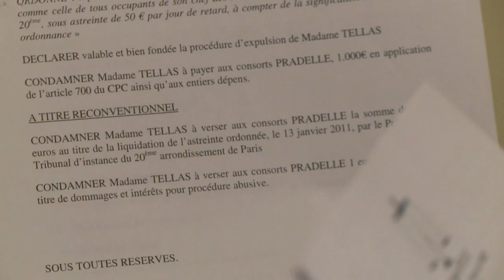أزمة السكن في باريس تتفاقم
خديجة هي أم وحيدة. تعيش في شقة قديمة مع أولادها في فرنسا. منزلها لا يحوي على مطبخ أو حتى مياه دافئة. منذ العاشر من كانون الثاني يناير، أصبحت معرضة للطرد رغم عطلة الشتاء. أصحاب الشقة حصلوا على حكم قضائي لصالحهم لأنها لا تملك عقد إيجار، وأصبحت خديجة ضحية إحتيال. تقرير مسجل. مهدي ليباوشيرا/ فرانسيس كورتا/ غابريال شاتلان-مور/ غراسيا بيطار